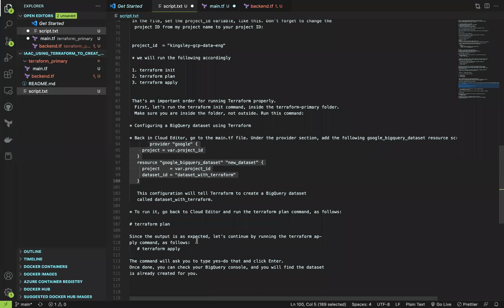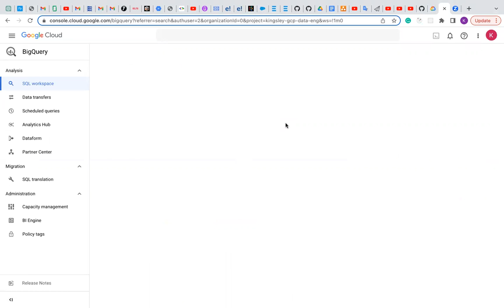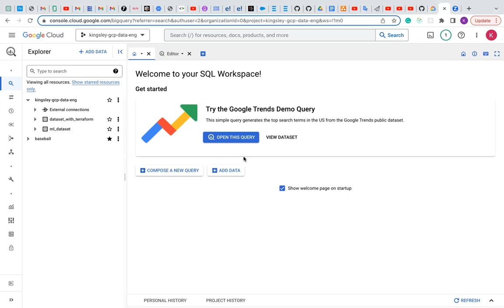Automating BigQuery Dataset Creation on GCP with Terraform: A Data Engineering Tutorial | Part 2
This YouTube video is a tutorial on creating a Google Cloud Platform (GCP) BigQuery Dataset using Terraform. The video is aimed at data engineers interested in automating the process of setting up a BigQuery Dataset in GCP. The video demonstrates how Terraform can be used to create a BigQuery Dataset in GCP and provides a step-by-step guide on how to set it up. By following the instructions in this video, you can create a BigQuery Dataset in GCP quickly and easily and start working on your data engineering projects.